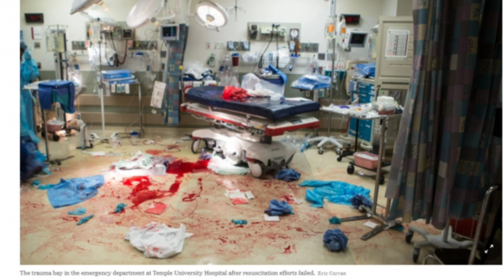First Covid Patient Start Eating other Patients news Tamil | Philadelphia Temple University Hospital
Jair bolsonoro speech
Brazil speech
Brazil president speech
corona vaccine crocodile Tamil news
changed to crocodile Tamil news
women's beard Tamil
men voice changed
Tamil news about corona
Corona live news
corona news Tamil
Crocodile
alligator
Brazil president speech
Brazilian speech
president speech about corona
no precautions
Russia vaccine update
Russia registered vaccine
Tamil news Russia
Russia news
update news
corona Tamil news
latest corona news
Tamil live news
Tamil update
Russian president
Russian president daughter vaccine tested
Countries
India
billion of people
vaccine price

Controversies about Brazilian president
Brazil president speech today
Pfizer corona vaccine Tamil
Brazil president test positive for corona
covid 19 vaccine side effects Tamil
covid patients start eating
Zombies news Tamil
aliens entry
2020 climax Tamil
2020 Tamil memes
temple university hospital Tamil
crime city
today temple news in Tamil
daily news Tamil
SPL offer
Real news
mysterious news Tamil
mystery Tamil story
covid vaccine symptoms tamil news
vaccine real or fake